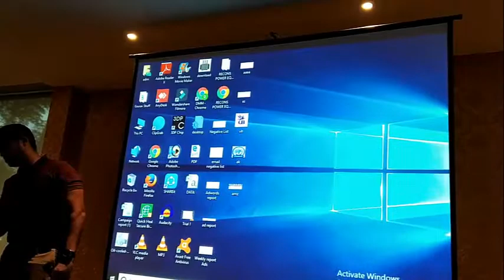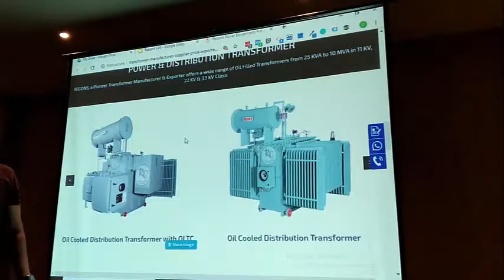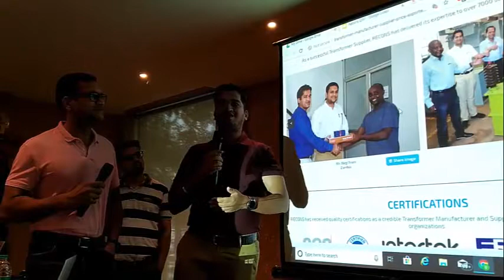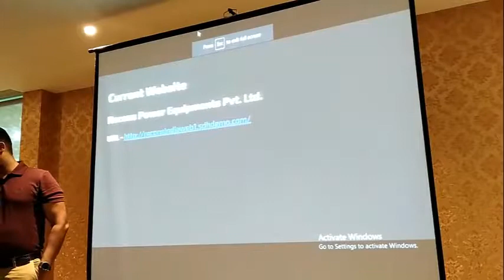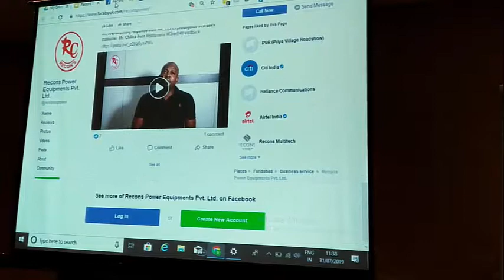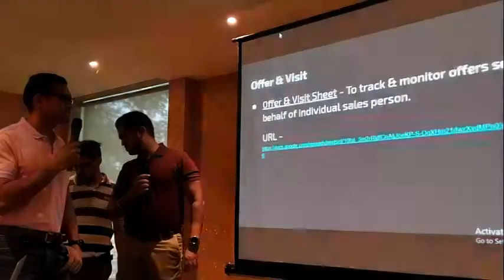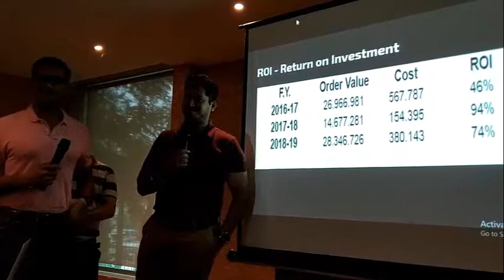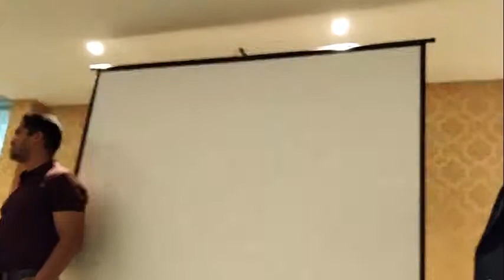Shushant Gupta and Jayant Gupta on Digital Marketing